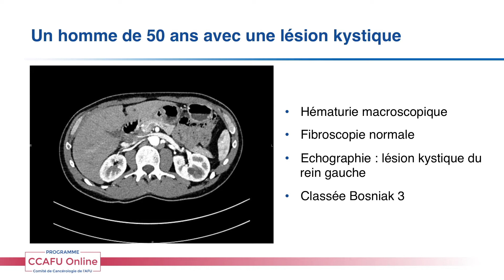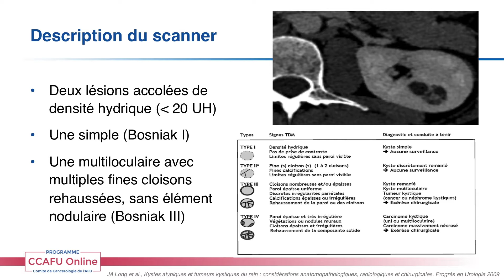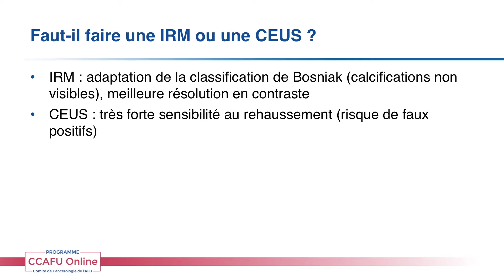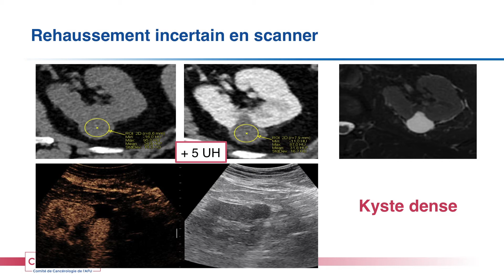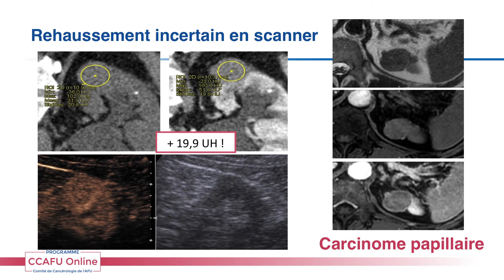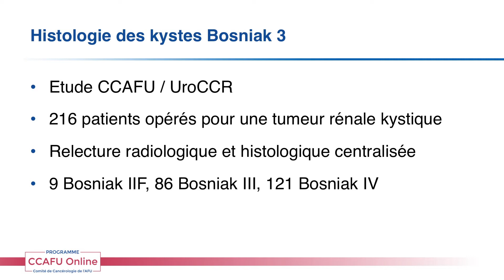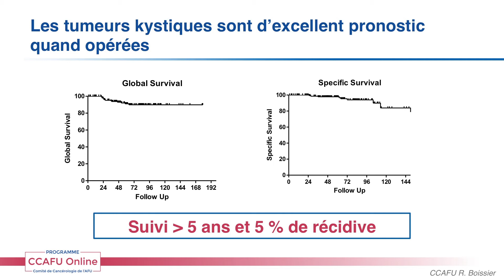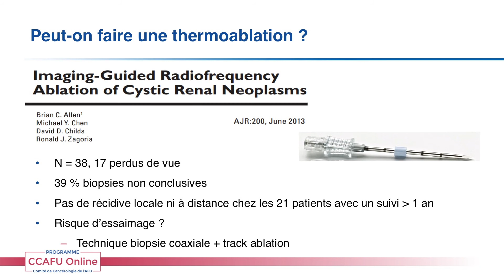CCAFU Online - Saison 2 - Module n°6 : Cancer du rein - Chapitre 5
Prise en charge des tumeurs kystiques